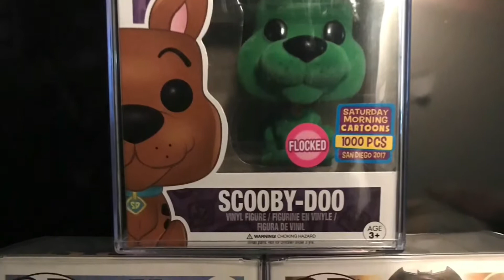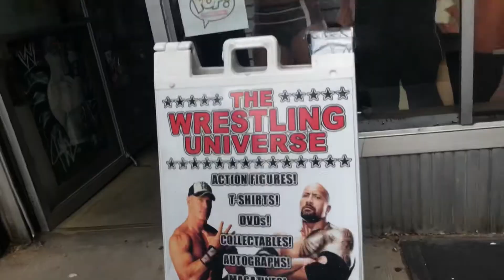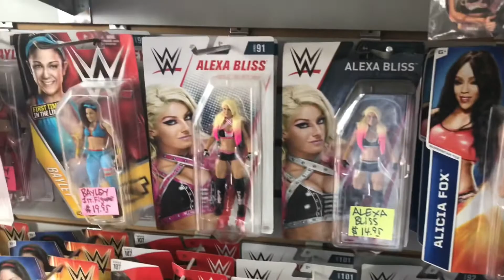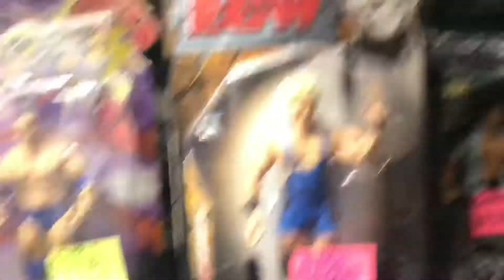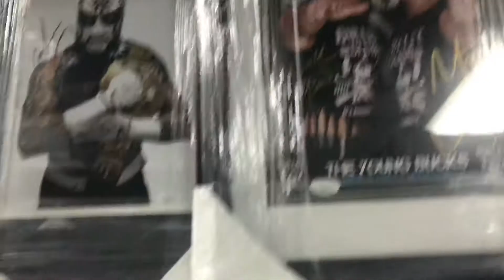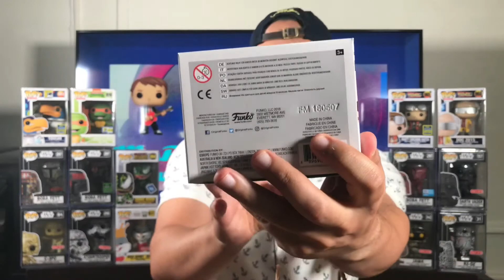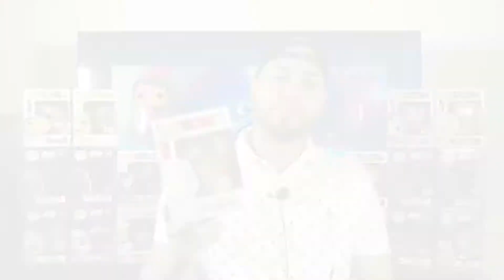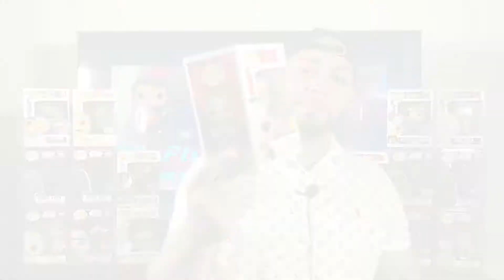Pop Hunt At The Wrestling Universe Store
Funko pop hunting at the Wrestling Universe store here in NYC located in Flushing, Queens. In this video, were checking out the store to see what rare & old school collectibles they have. Its an awesome place to shop, especially if you are a wrestling fan.